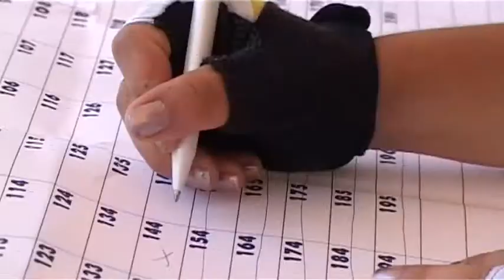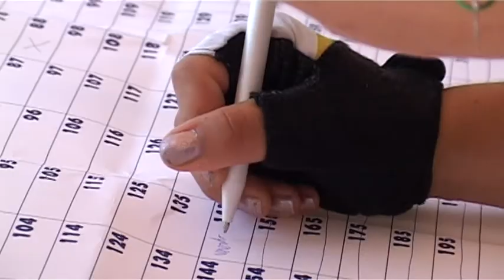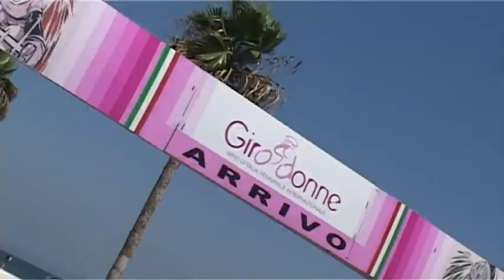NAPOLI TERRACINA 1°TAPPA 139.100 KM